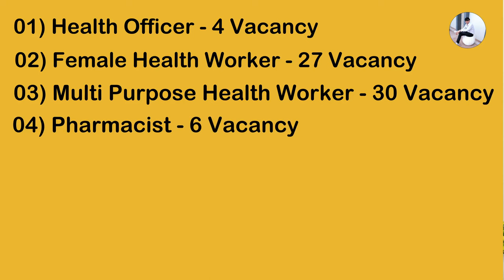Gandhinagar Municipal Corporation Bharti 2023 | FHW Bharti 2023 Gujarat | MPHW Bharti 2023 Gujarat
fhw new bharti 2023
fhw bharti 2023 gujarat
fhw new update 2023
female health worker
female health worker bharti 2023
fhw recruitment 2023
fhw vacancy 2023
fhw new vacancy 2023
mphw bharti 2023 gujarat
upcoming mphw bharti in gujarat 2023
multi purpose health worker
multi purpose health worker arogya vibhag bharti
arogya vibhag bharti 2023 multi purpose health worker
mphw bharti 2024 gujarat
mphw recruitment 2023